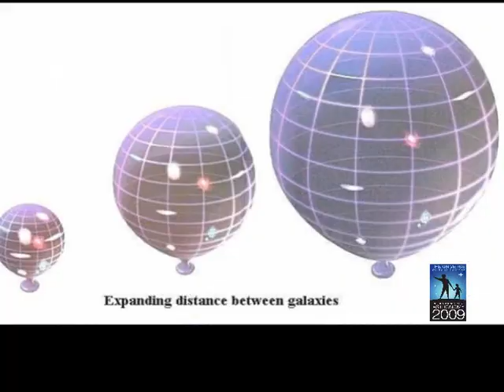Astro Gyan HBCSE Prof. Rajaram Nityananda